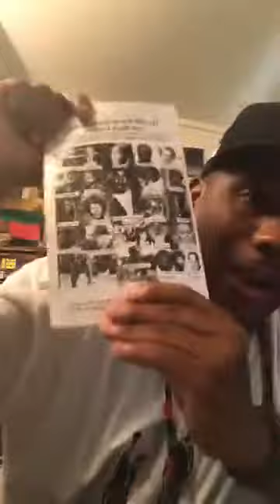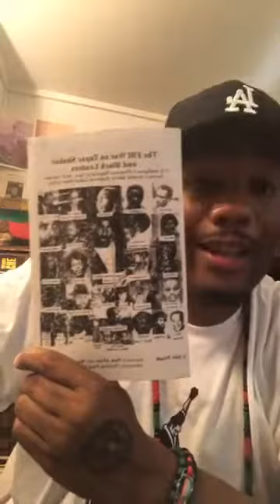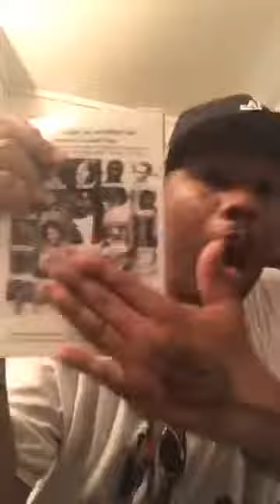Glasses Malone 2 Pac Must Die? The FBI Murderous Targeting of The Shakurs - Haki Kweli Shakur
The FBI Murderous Targeting of The Shakur’s

STREAMED LIVE